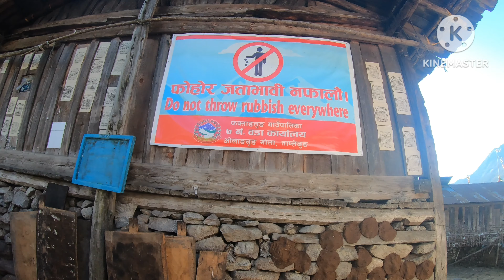Olanchunggola 1 village tour, ओलाङ्गचुङ्गगोला उत्तरपूर्व नेपाल को अन्तिम गाऊ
Beautiful village of northeast Nepal